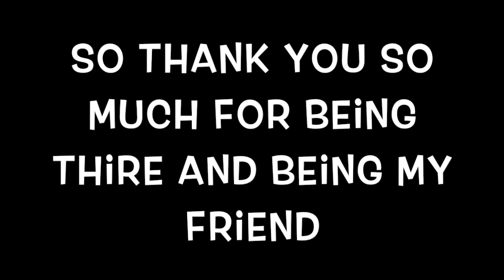BREAK THE DISTANCE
hope you all enjoy and have a great day love u all